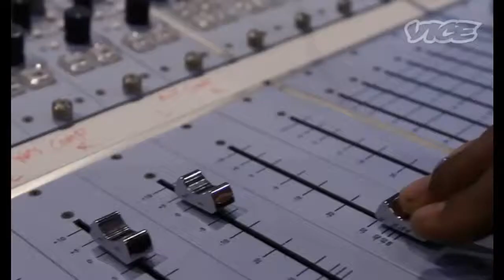Super Bass - TJ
He look like a superstar in the makin'... Super Bass performed by TJ.